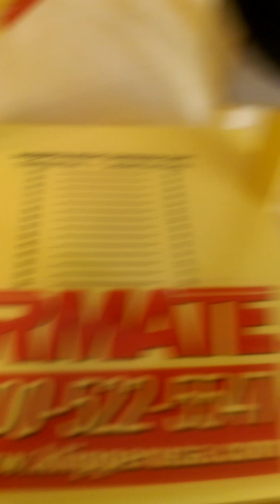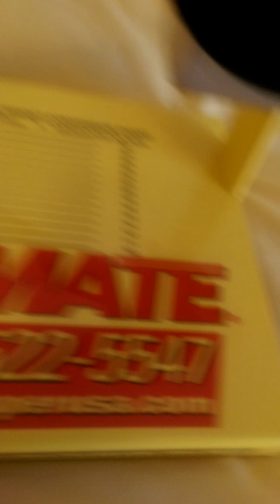Klippermate m140 Tensioning the Main strings